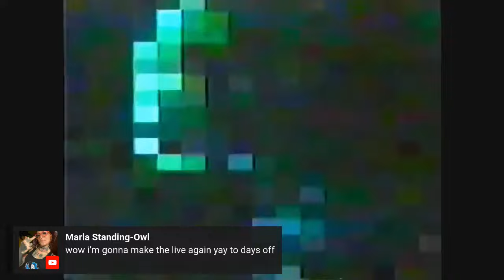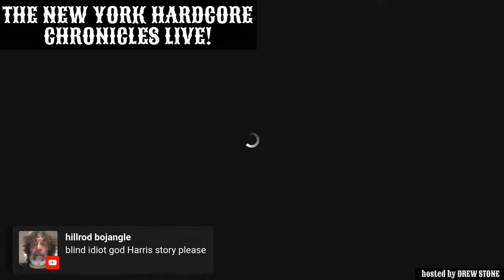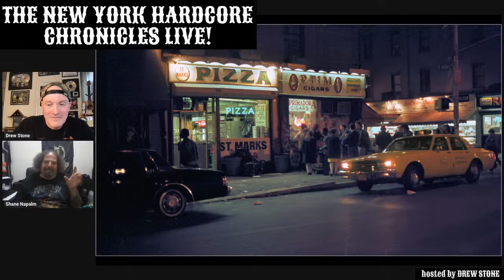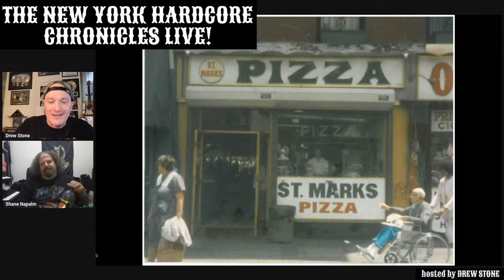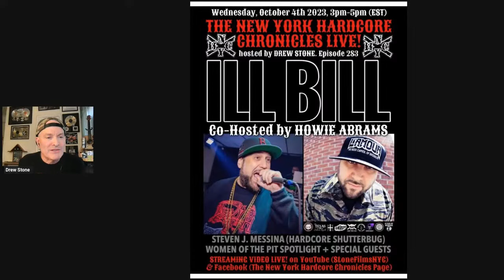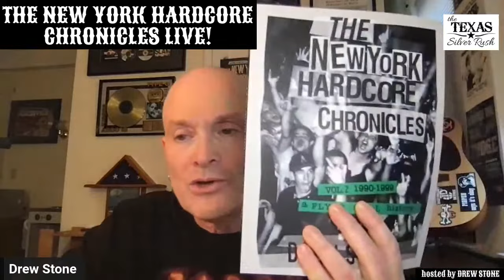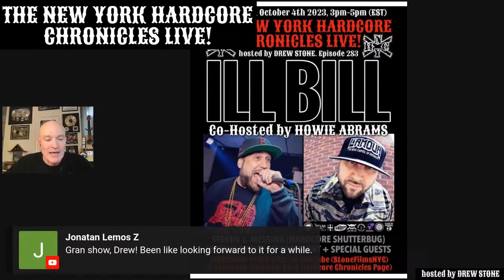The NYHC Chronicles LIVE! Ep. #282 Shane Embury (Napalm Death)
Sun. 10/1 @ 3:00 pm (EST) The NYHC Chronicles LIVE! Ep. #282 Shane Embury (Napalm Death) "Celebrating the release of his autobiography" w/ "Hardcore Shutterbug" Steven J. Messina.